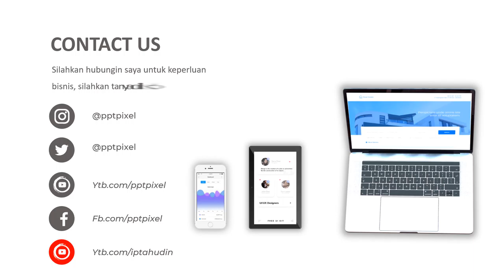Contoh Iklan King Manggo, Buah Segar, Juice, mangga, mango, es buah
Video berikut adalah video company profile perusahaan Buah Segar. Nama perusahaan di video ini hanyalah fiktif belaka. Hanya sebagai contoh saja.